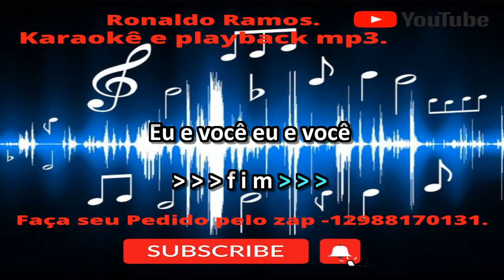KARAOKE- QUATRO SEMANAS DE AMOR - TARCÍSIO DO ACORDEON.